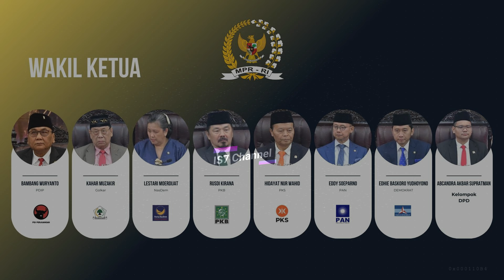Daftar Pimpinan DPR, DPD, dan MPR Periode 2024-2029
Berikut Daftar Pimpinan DPR, DPD, dan MPR Periode 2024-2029

Daftar Pimpinan DPR Periode 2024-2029
Ketua: Puan Maharani
Wakil Ketua: Adies Kadir
Wakil Ketua: Sufmi Dasco Ahmad
Wakil Ketua: Saan Mustopa
Wakil Ketua: Cucun Syamsurijal
Daftar Pimpinan DPD Periode 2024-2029

Ketua: Sultan Bachtiar Najamudin
Wakil Ketua: GKR Hemas
Wakil Ketua: Yorrys Raweyai
Wakil Ketua: Tamsil Linrung

Mars DPR,
wakil rakyat, wakil rakyat seharusnya merakyat,